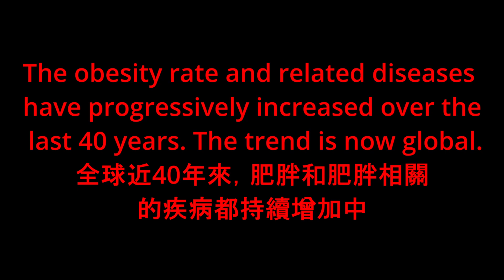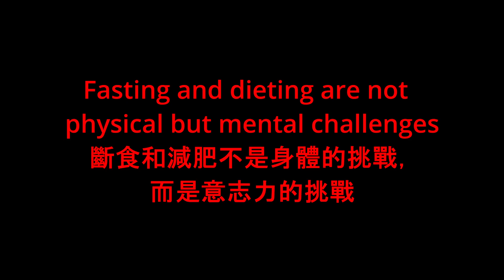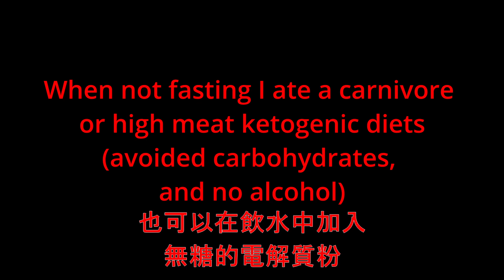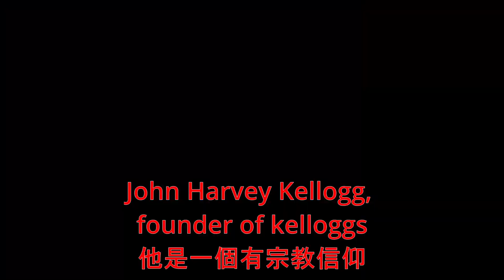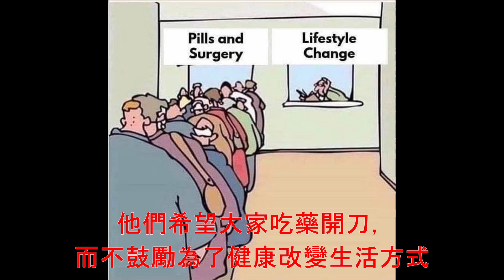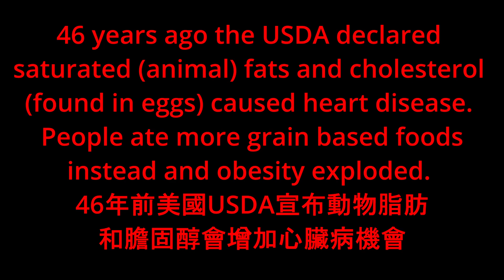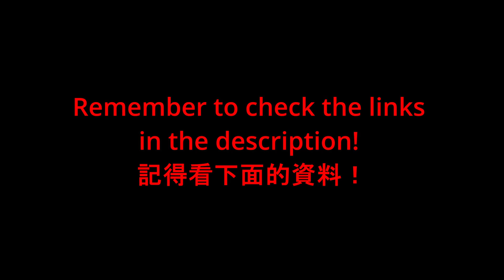The Fastest way to lose weight and lower cancer risk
0:00 Obesity epidemic
1:46 Fasting, carnivore and keto diet
5:17 Why nutrition science is so inaccurate
8:03 Corruption with nutrition science
10:17 Breakfast is not the most important meal of the day
12:00 Pharmaceutical companies want people sick
15:54 How to lower cancer risk

Eat a carnivore or ketogenic diet.
Practice intermittent fasting, start at 14 hours. Only water with electrolytes, black coffee or tea.
Once a month do a fast longer than 24 hours
Twice a year do a fast over 72 hours to reduce cancer risk

Epidemiology, go down to characterization, validity and bias. Look at all the biases these studies generate

Google “breakfast is the most important meal of the day kelloggs”